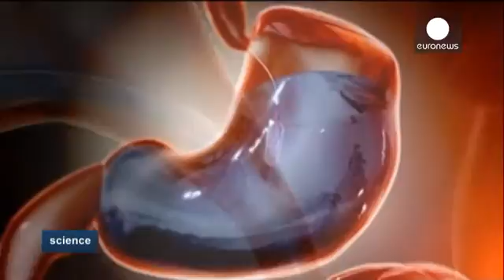New balloon therapy to fight obesity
It's the latest weapon deployed against one of the 21st century's greatest scourges: obesity.

According to the World Health Organisation, more than one third of the world's adult population is obese or overweight, and figures are rising at an alarming rate.

Now, a San Diego firm is proposing a new kind of therapy called 'Obalon'.

This non-invasive gastric balloon treatment is quite simple: patients swallow a capsule that contains a deflated balloon. The capsule is attached to a micro-catheter. Once it reaches the stomach, the balloon is inflated to the size of an apple. The capsule dissolves and the catheter is then removed through the mouth. The balloon sits on top of the stomach, giving patients the sensation of being full.

Gastric surgeon Sally Norton says it should only be used as part of a controlled diet to lose weight.

"This balloon will act to educate them a little bit about portion size, retrain their brain, change their mindset a little bit, but it also motivates them because they're going to lose some of the weight that they need to lose on their own and then they've got the tools to go on and continue that once the balloon has come out," says Dr Sally Norton, bariatric surgeon at Spire Bristol Hospital.

However, some doctors have voiced concern over the use of this gastric balloon. They worry it could be seen as a "quick fix" by people who want to lose weight, replacing a healthy diet and exercise. Moreover, the therapy comes with side effects including nausea, vomiting and abdominal pains.

"What you really have to do is to do everything you can to maintain a proper weight, healthy living, and healthy lifestyle so you never get up to a BMI (body mass index) of 27," says obesity expert Tam Fry.

euronews knowledge brings you a fresh mix of the world's most interesting know-hows, directly from space and sci-tech experts.